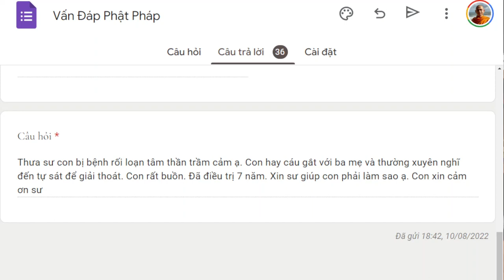1533. Rối loạn trầm cảm muốn tự sát